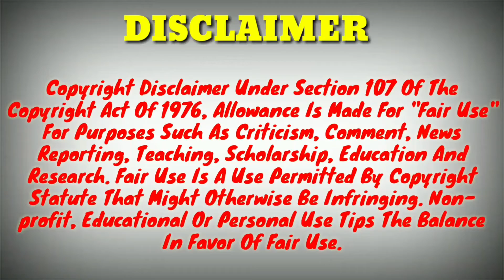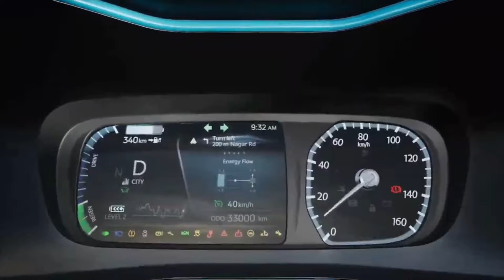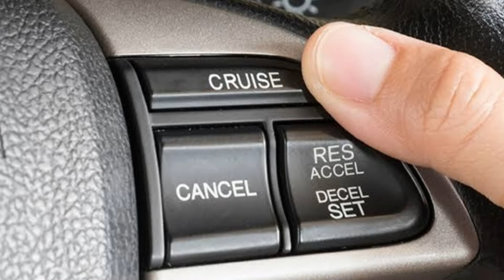Nexon EV MAX XZ Plus Feature And Price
About This Video 👇

Hi guys, today in this video I will tell you about the Nexon EV MAX XZ Plus Feature And Price|Nexon EV MAX XZ Plus Feature. Nexon EV MAX XZ Plus Price. Thank you it's Indian Automobiles.

My YouTube Gears Link 👇

1) Wire Mic
2) Shot Gun Mic
3) Memory Card
4) Smartphone
5) Power Bank
6) Pendrive
7) My Action Cam